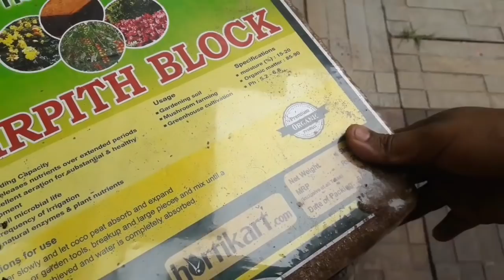Nursariyil ninnm vedikunna plants ad pole thanne nammude veetilm engane nirtham nalla flowers ayit.